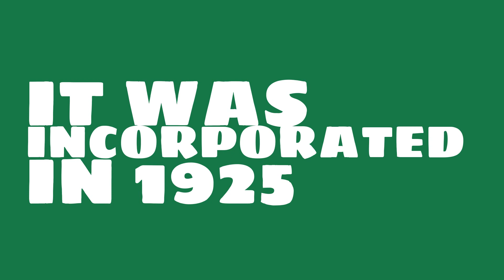What county is Union City, New Jersey in?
When was Union City, New Jersey incorporated? What county is it in?